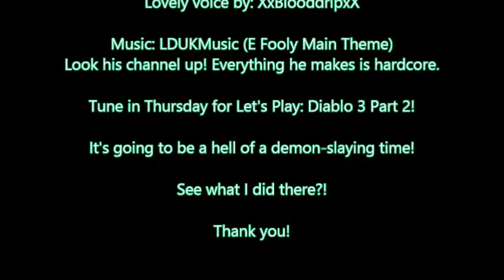Game Fun Let's Play: Rift Part 2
Second week of Let's Play: Rift hope you all enjoy, This week I talk about how my week is going so far and what I did over the weekend.